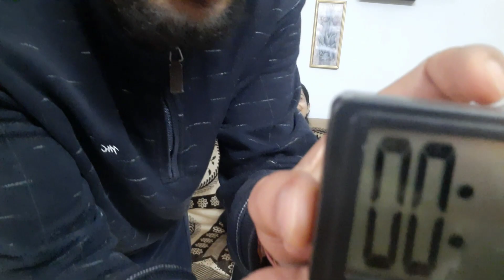Whisper🎧 challenge|Super funny🤣|Tipsify nish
Hey everyone,